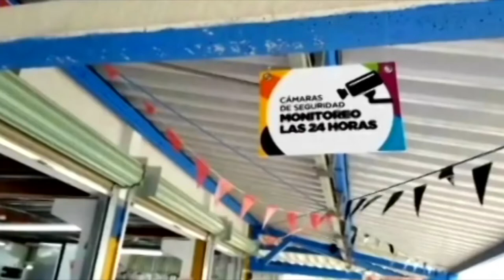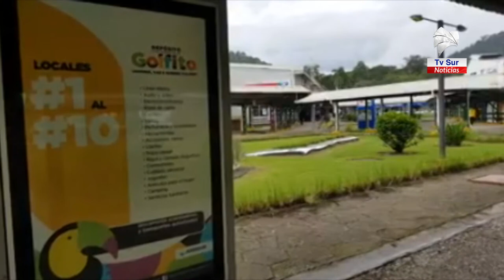Camina el proyecto para construir nuevas obras en el Deposito Libre de Golfito